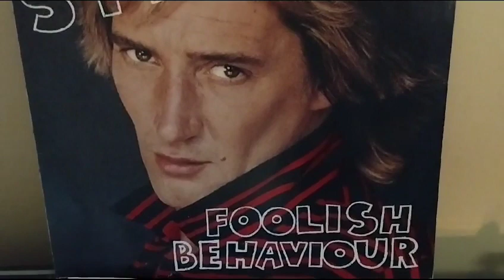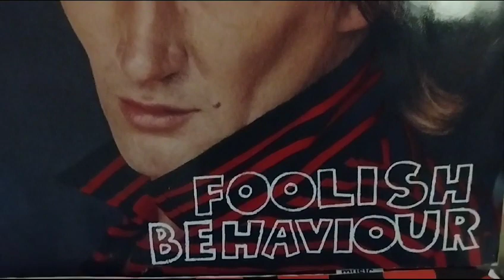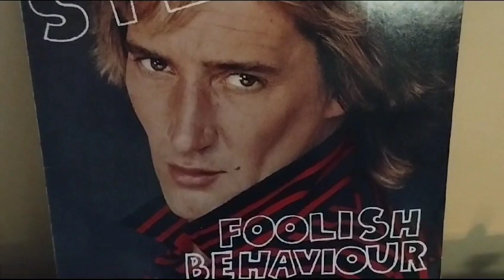Passion - ROD STEWART (Vinyl sound)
from the album "Foolish Behavior" - ROD STEWART - 1981